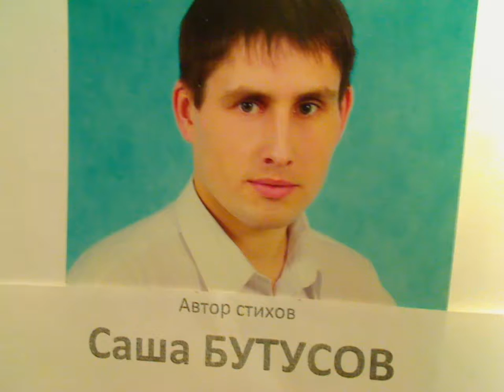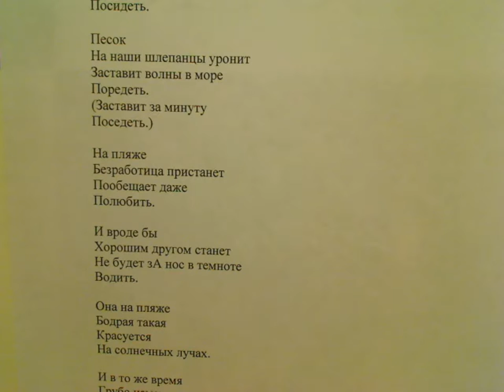"В Соединенных Штатах на Бродвее" 3 зап. написал Саша Бутусов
Новый Год приехал.